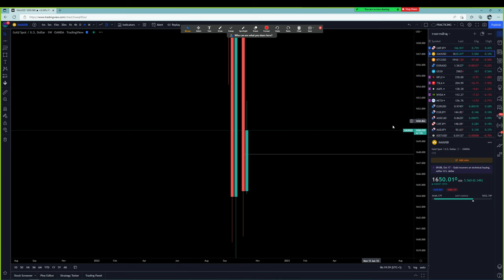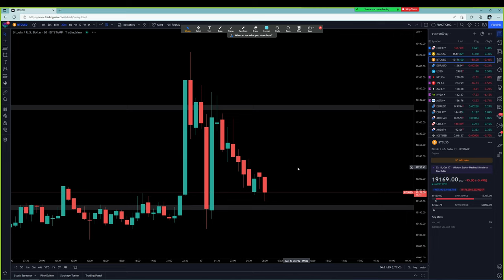Forex | 17 ต.ค. 65 | แนวโน้มทองคำ & GBP/JPY | วันนี้เทรดยังไงดี? - วิเคราะห์ GOLD & GBP/JPY & BTC